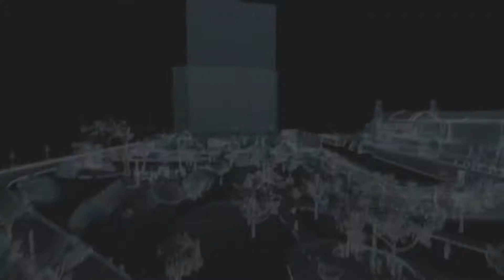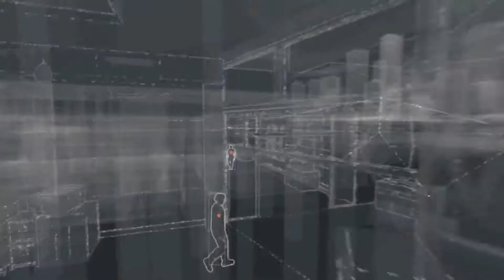Watch Dogs #90 Eine Rede